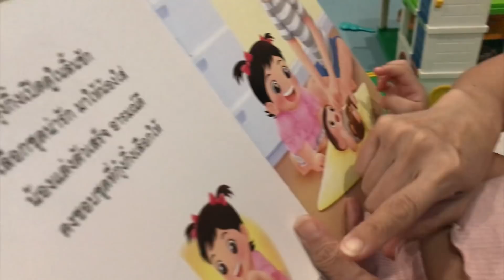เป่าเปาอยากได้น้องผู้หญิงผู้ชายดี l Pao Pao And The Big Family